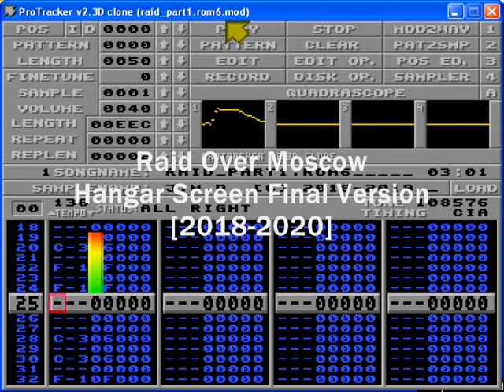Raid Over Moscow - Hangar Section Final Version [2018-2020]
Hangar Section tune for the Amiga Port of Raid Over Moscow

Created using Milkytracker and Protracker
.mod file size: 107 KB

Original game developed by Bruce Carver and Access Software in 1984
Art by Adrian Cummings and John Tsakiris
Original Sound Track by Simone Bernacchia and John Tsakiris
Amiga version coded in Blitz Basic by Erik Hogan
Special thanks to the users of the English Amiga Board and the Commodore Amiga Facebook page